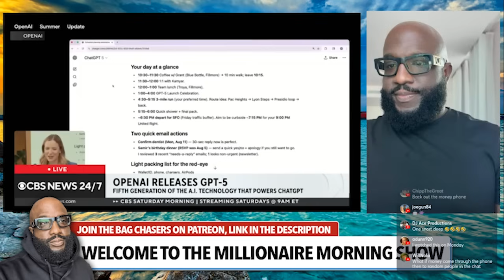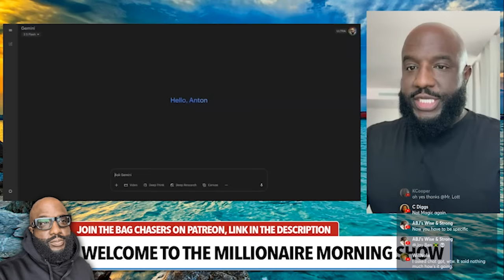"People No Longer Have To Think Anymore..." Open AI Releases Chat GPT-5 That DOes Everything For You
Mail:
Anton Daniels